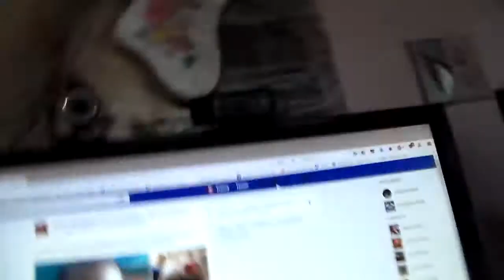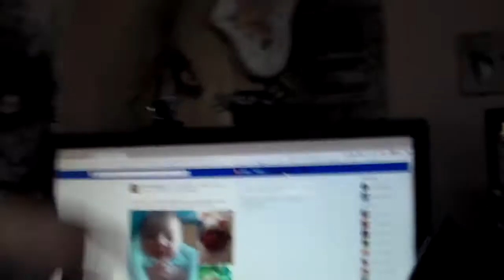[ vlog ] missed coffe times with cobra Friday and Monday Enjoy